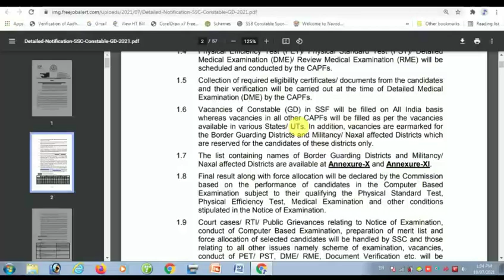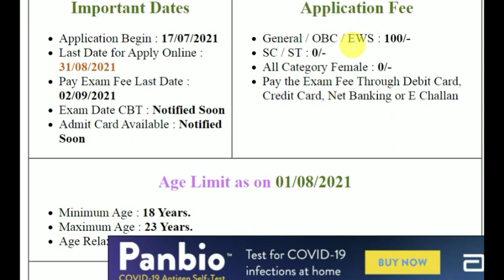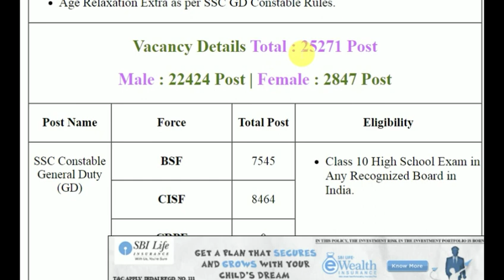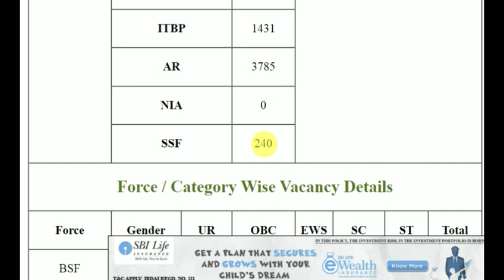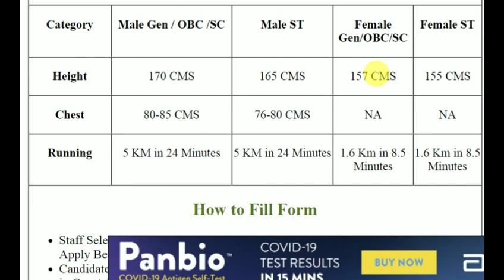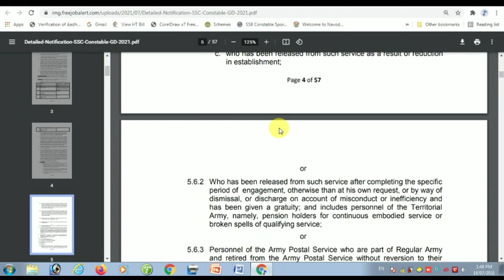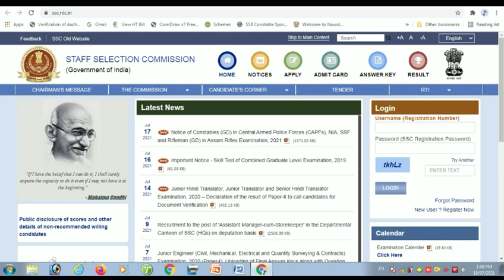SSC Constable Gd Recruitment 2021 | SSC Constable Form Kaise Bhare | SSC 25271 Post Online Form 2021